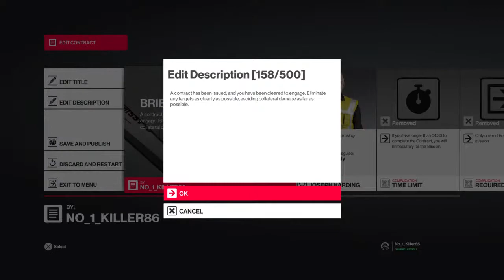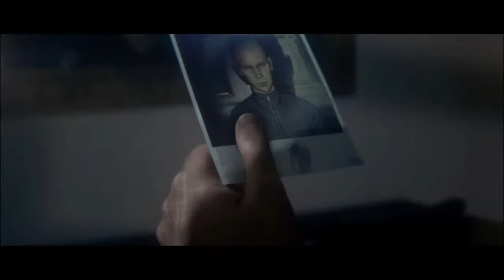Hymmkl,kjythh.Kukk.-jju,.L'?"oil'?Lk,.Kjm,.Z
Add No_1_killer86